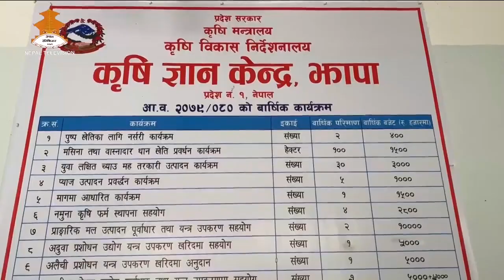विर्तामोडका यूवालाई ५० लाख रुपयाँको अनुदानको कार्यक्रम प्रदेश सरकारले उपलब्ध गराए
झापाबाट मात्र बार्षिक झण्डै ७ अर्ब रुपैँयाको कारोवार हुँदै आएको अलैंचीको गुणस्तर बृद्धिका लागि यस बर्ष प्रदेश सरकारले प्रशोधन उद्योगलाई अनुदान दिएको छ । अलैंची संकलन केन्द्र संचालन गर्दै आएका विर्तामोडका यूवालाई ५० लाख रुपयाँको अनुदानको कार्यक्रम प्रदेश सरकारले उपलब्ध गराएको हो ।